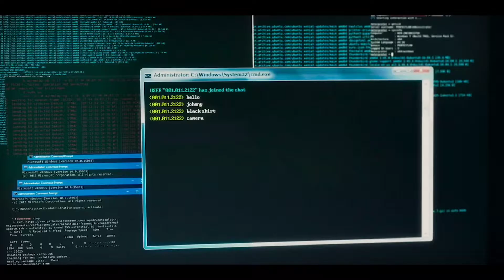Phobias (2021) Trailer | Anthony Gonzalez | Mike Ferguson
Phobias (2021) Trailer
Thriller/Horror

Starring: Anthony Gonzalez | Mike Ferguson

IMDb: 3.7/10
46% liked this film